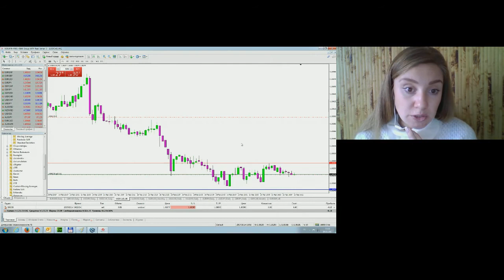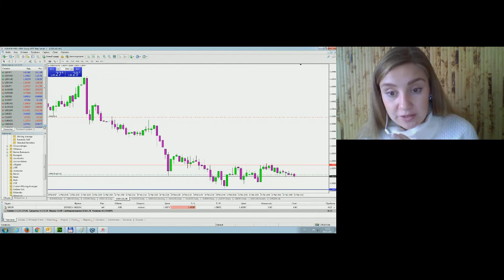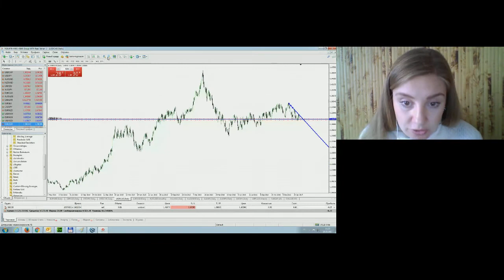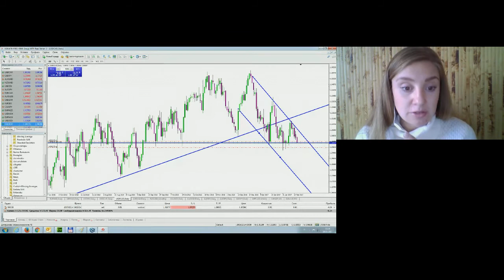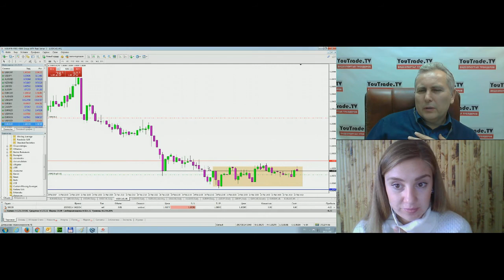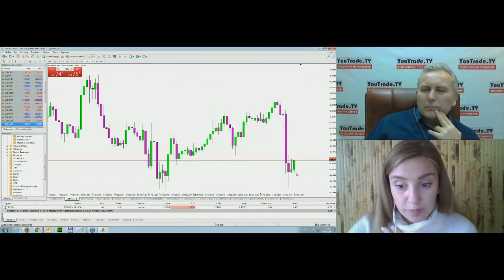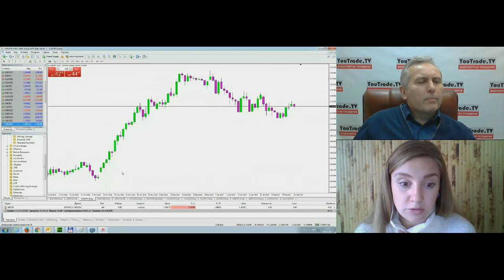Мария Сальникова. Обзор рынков FIBO Group 14 февраля 2017 г.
Передача "Мария Сальникова. Обзор рынков FIBO Group" на видеопортале трейдеров YouTrade.TV 14 февраля 2017 г.